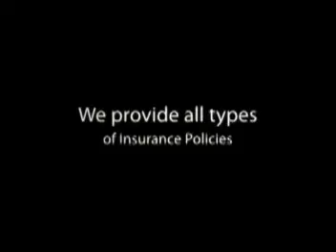Truck Insurance, Tamarac - Delray Beach, B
Flood Insurance, Tamarac | Delray Beach, Boca Raton. We offer a full line of insurance policies; Home and Commercial Insurance, Boat, Car and Motorcycle Insurance.